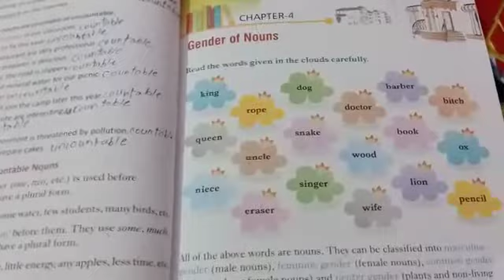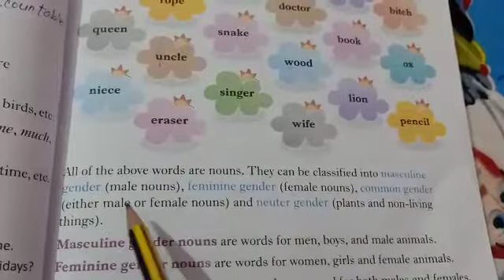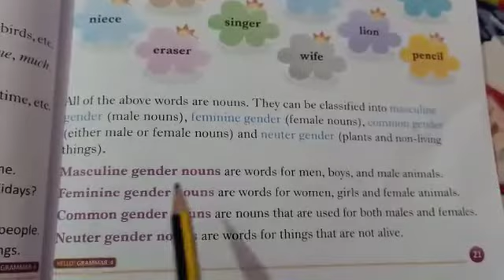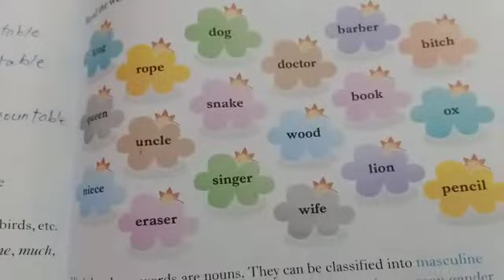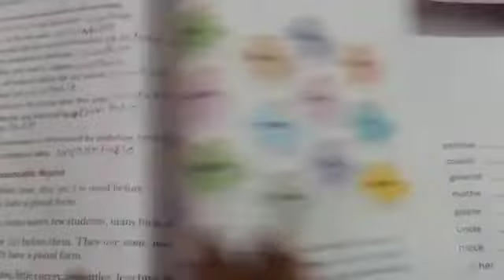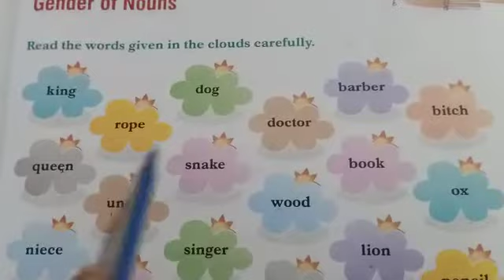Class 4th Subject English Grammar Chapter 4